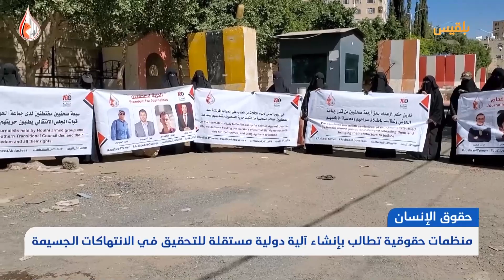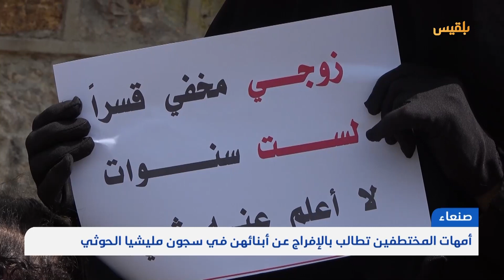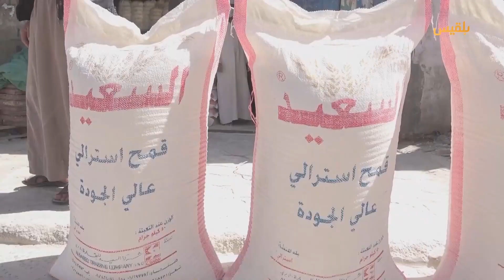نشرة أخبار الساعة الـ 9 | 11 - 12 - 2022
العليمي يبحث مع السفير الأمريكي تداعيات هجمات الحوثيين على الموانئ النفطية والمليشيا تجدد تهديدها
احتجاجات في لحج للتنديد بمقتل مواطن على يد جنود يتبعون المجلس_الانتقالي_الجنوبي المدعوم من السعودية والإمارات

وقفة احتجاجية لأمهات المختطفين في صنعاء للمطالبة بإخراج أبنائهن من سجون مليشيا

الاتحاد اليمني لكرة القدم يكشف عن إلغاء الإمارات مباراة ودية مع المنتخب الوطني